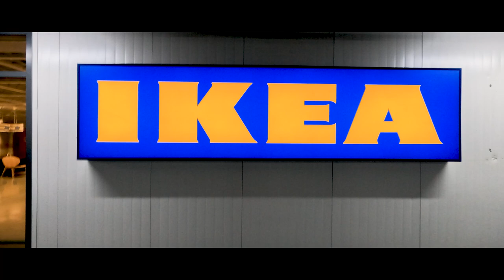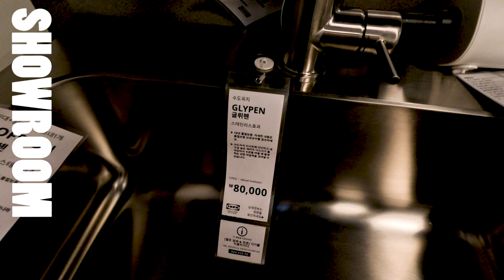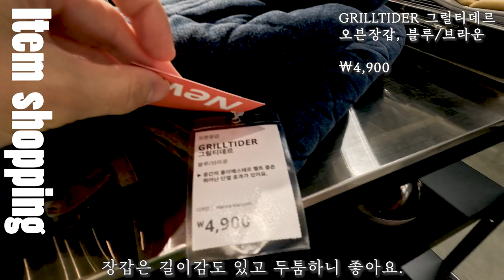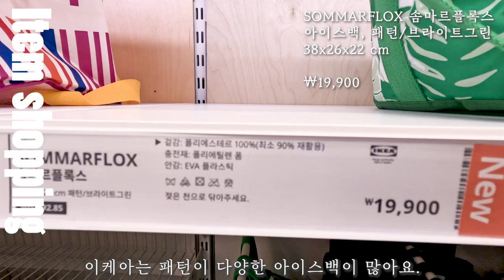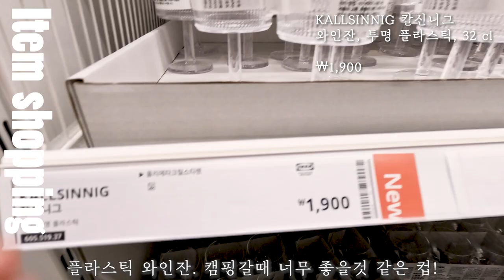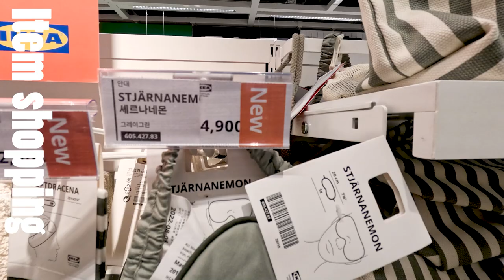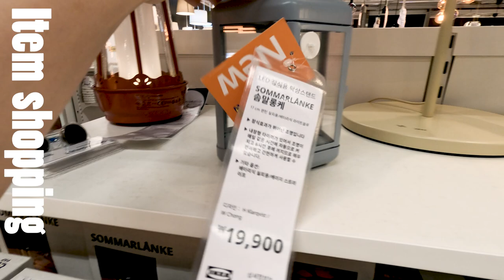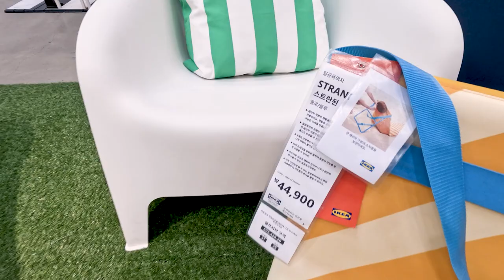SUB)2023 신상입고! 이케아 쇼룸들+신상품 위주 아이템 112가지 모아보기│이케아 함께 쇼핑해 볼까요? │주방템,살림템,생활템 모두 있어요.│IKEA Korean store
📹영상은 1080P로 설정하셔서 보시면 더 좋은 화질로 감상하실 수 있으세요.
🌐자막설정은 "CC"버튼 눌러주세요.

평소에 자주 시장조사겸 쇼핑을 많이 다니는 편이에요.
그래서  매장영상을 찍어서 구독자님들에게도 한번 보여드리고 싶다는 생각을
늘 했었는데 이번에 이케아 방문하면서 처음으로 영상 담아와봤어요.
신상품이 많아서 줄이고 줄여도 ... 영상이 짧아지지가 않네요.^^;
편안하게 방구석 쇼핑한다고 생각하시고  시청해주세요.❤️

궁금한 사항이 있으시면 댓글 남겨주세요. 답변드리겠습니다.🙏

*링크를 통해 가입하시면 혜택이 제공되며,저 또한 소정의 혜택을 받습니다.